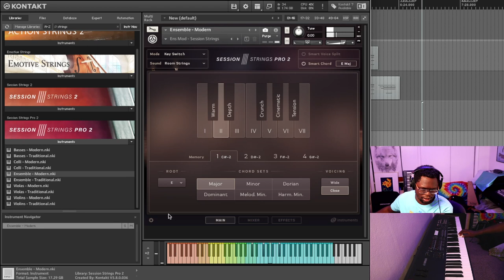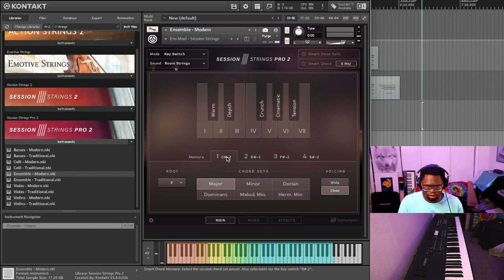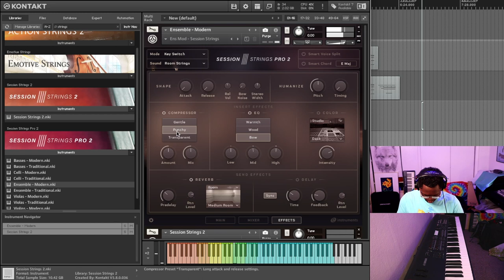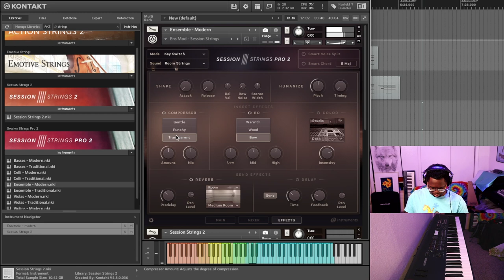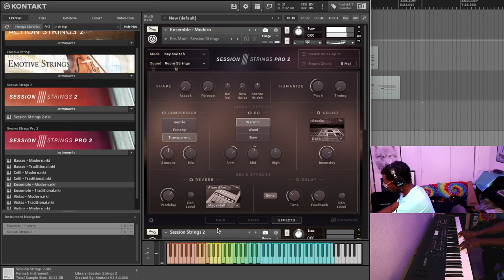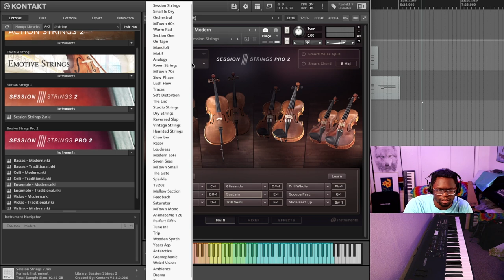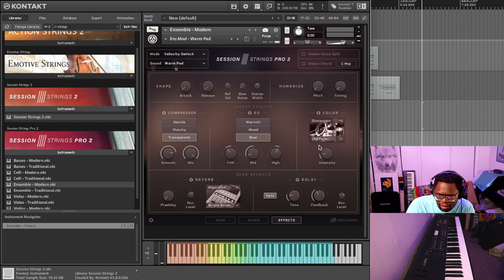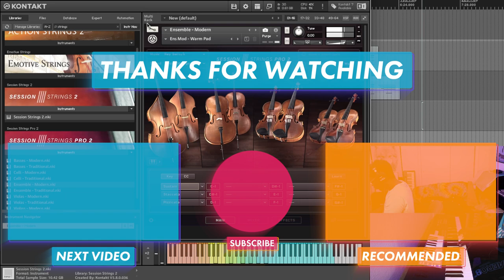Session Strings Pro 2 | Deep Dive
I'm happy to present another Deep Dive into one of my favorite offerings from Native Instruments and E-instruments - Session Strings Pro 2. Join me for a fun exploration! 🎻🎻

Session Strings Pro 2 is a
"-Detailed and intimate contemporary sound of a 22-piece ensemble
-Phrase and rhythm animators for generating unique, creative arrangements
-Numerous articulations for extremely realistic expression

Incorporate new string textures into pop, R&B, dance tracks, or modern scores. SESSION STRINGS PRO 2 offers a mid-sized contemporary ensemble – sampled in intricate detail with an extensive range of articulations for expressive playing. A modern interface and several smart play assistance features help spark creativity." - Native Instruments